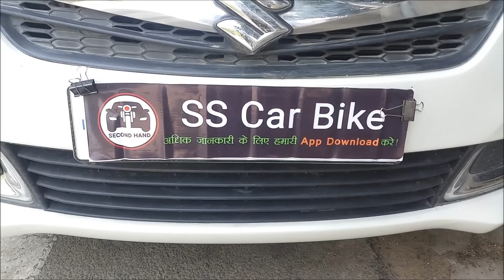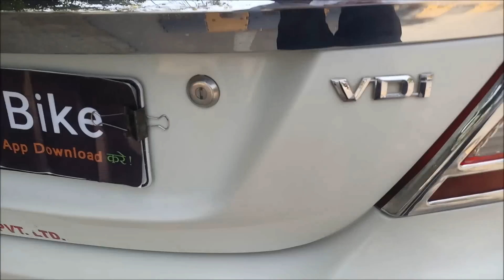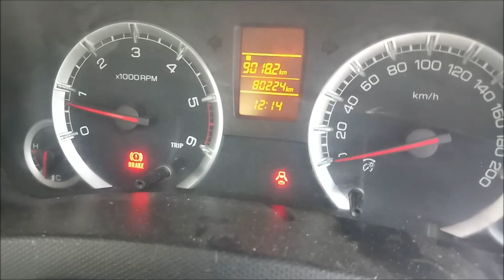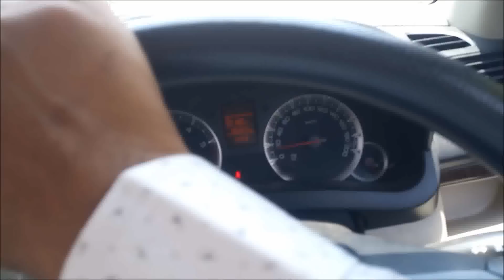Maruti Swift Dizaer Modal 2015 1st Party Full Insurance Car